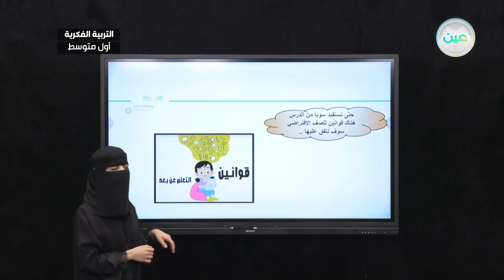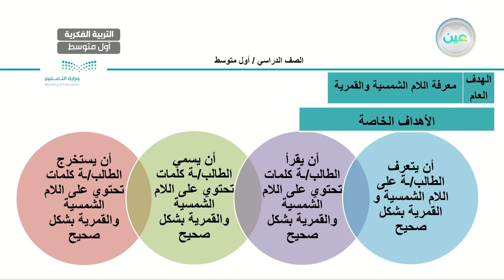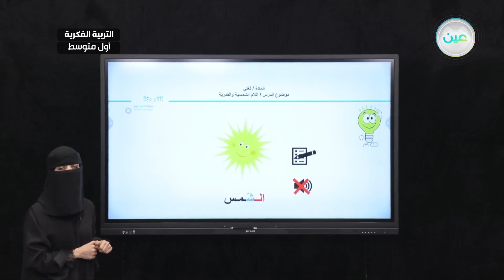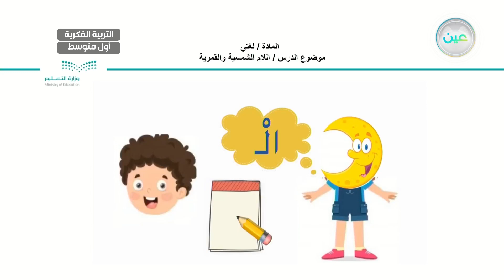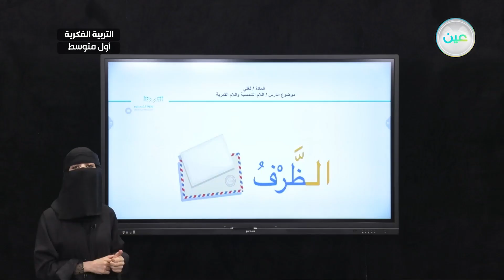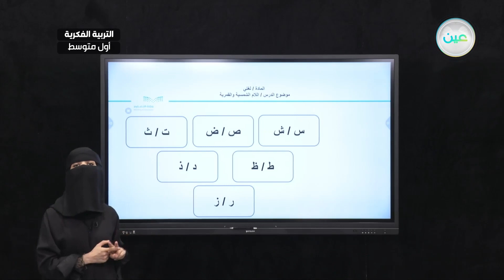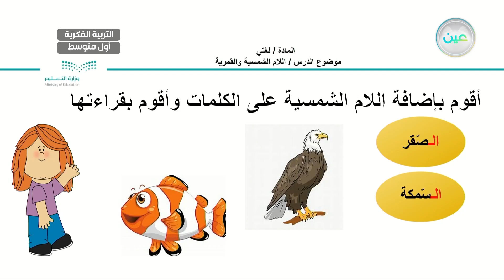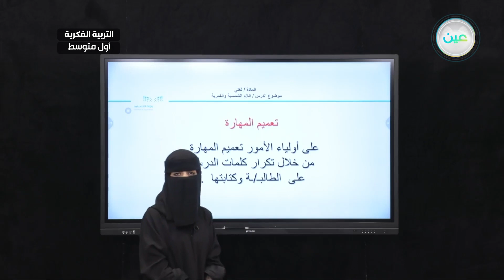اللام الشمسية و اللام القمرية(7) - لغتي - أول متوسط فكري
الحصة 2 - الاحد - الأسبوع السابع - أول متوسط فكري